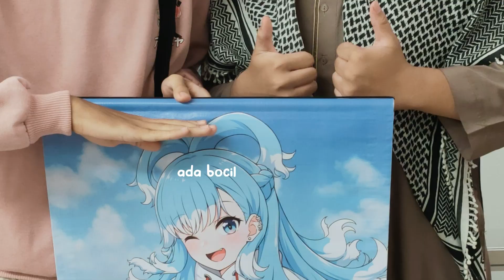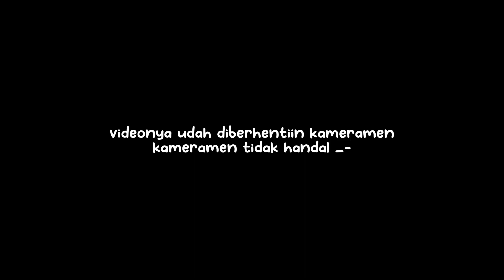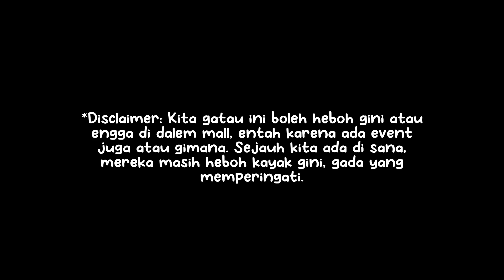WAWANCARA NINO NAKANO!! KE EVENT WIBU LAGI KETEMU SOLID SOLID SOLID!! (PART 2) | Vlog Wardu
Hari ini terlalu hebohh... sampe di luar nalar...